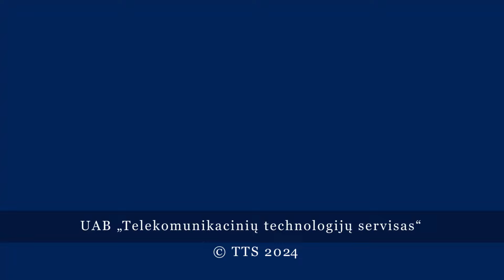Обучение плаванию из Спортцентра должно перейти во вновь созданный Висагинский центр плавания.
Управление бассейном по прежнему будет Висагинский спортцентр, за которым этот объект инфраструктуры закреплен в настоящее время.